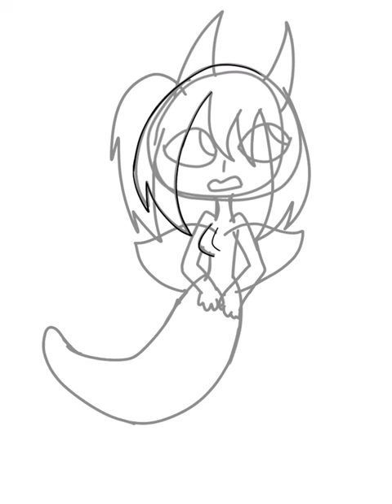Sea angel as a mermaid(mermaid June day 3.5)(so she’s the one the sea butterfly is looking at)